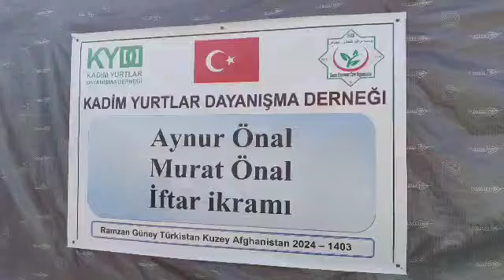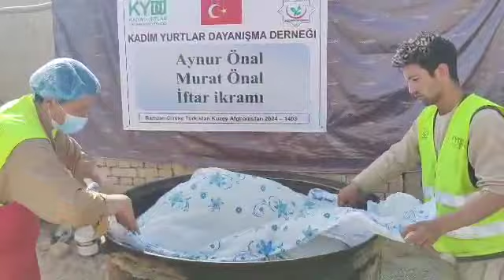6 4 2024 Önal Aliesi İftar İkramı 23